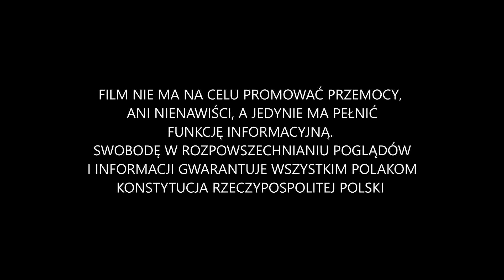"TIME TO SAY GOODBYE" - stadion Wisły po derbach z Cracovią (17.03.2019 r.)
Wisła Kraków 3-2 Cracovia (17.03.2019 r.)